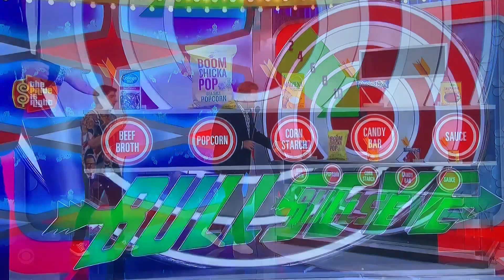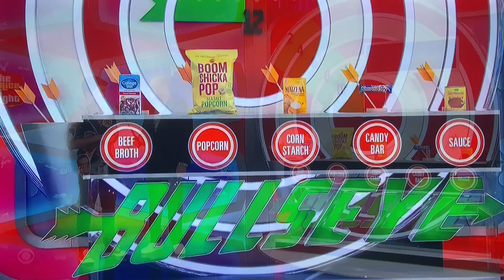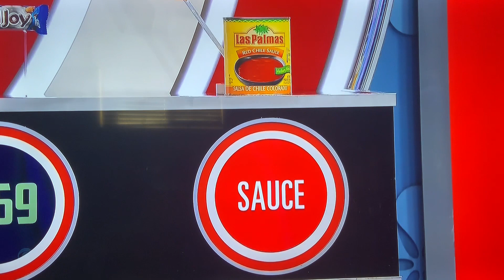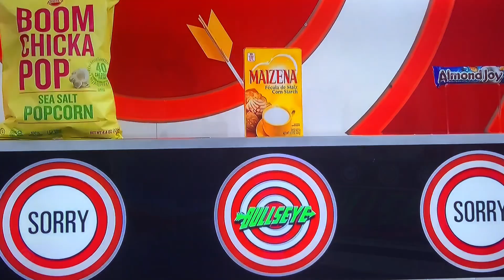TPIR ALL-NEW LIVE today Wednesday October 11, 2023😳🤯😳🤯😳🤯